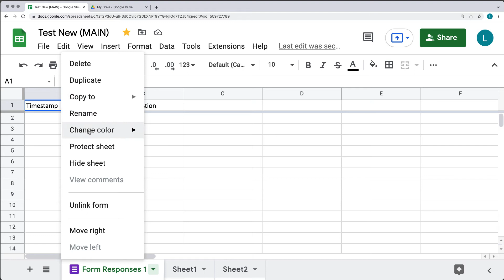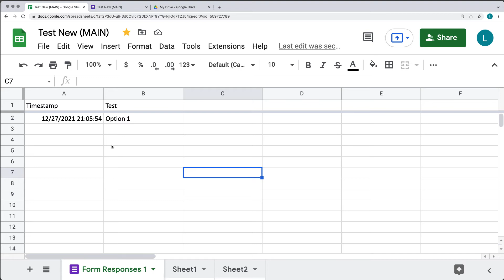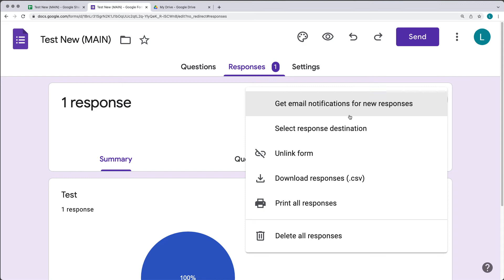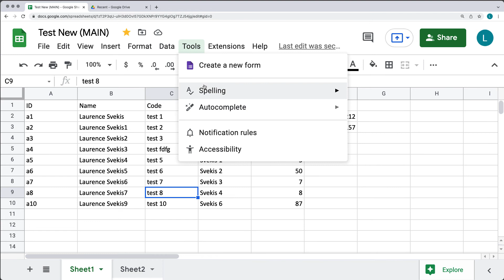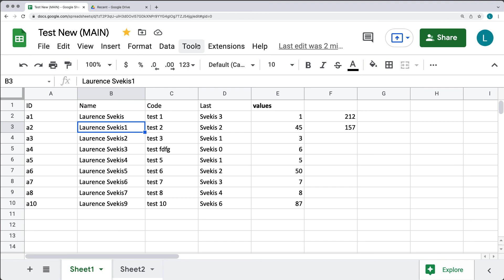Help with Google Sheets Tool Options Examples of how to use Spreadsheet Tools increase productivity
Learn Google Sheets - Spreadsheets helpful tips and how to use Google Workspace Sheets

Google Sheets Tips Tricks Quick HowTo Workspace Resources
Google Sheets is a spreadsheet app which is powerful and easy to use.  Sheets has a familiar layout so you can get started quickly.
Learn how to power up with Google Sheets with the power to Share and collaborate with others!
Increase your productivity bring it to the max, with auto saves, and the ability to access from any device, its loaded with amazing smart functionality.
This course is Perfect to become more familiar with Google Sheets - helpful tips and resources also included.
Learn about Google Sheets version control - How do I manage version history in Google Sheets?
Learn about Google Sheets formulas - How do I create a formula in Google Sheets?
Google Sheets Getting Started with Sheets for Beginners
Course lessons are designed to be a step by step lesson structure to help you learn everything about Google Sheets
Find out more about Google Sheets Course content web development and web design courses with coding examples and source code for the lesson content.  Source Code is available within my Github account.  Lessons posted are designed to help students learn more about a specific topic related to modern web development and applying code.
Laurence Svekis is a professional top selling course author having instructed over 1 Million students both online and in person.   Laurence Svekis is a Google Developer Expert specializing in Google Workspace automation using Google Apps Script Code.